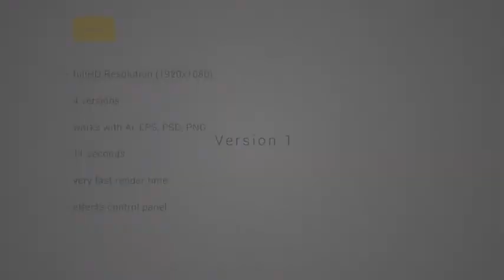After Effects Project Files - Delightful Logo Reveal - VideoHive 9218460